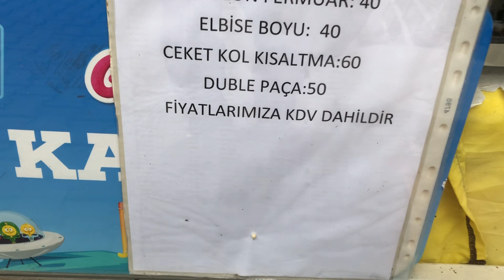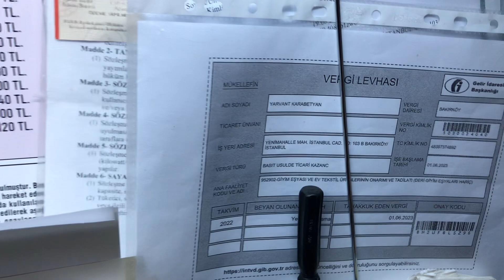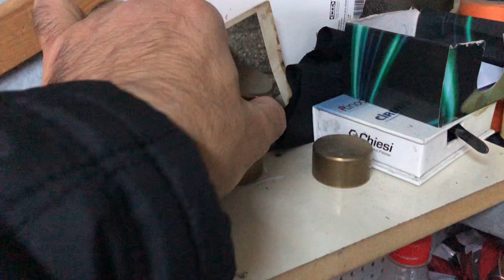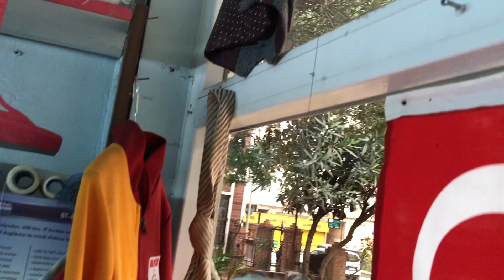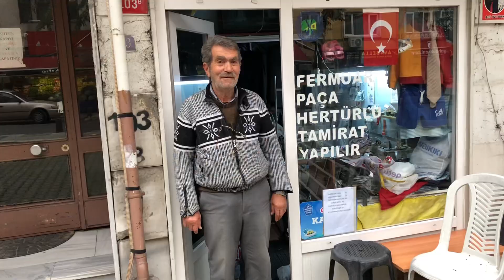66: SON ERMENİ USTALAR ; KASTAMONU lu TERZİ YERVANT DAYDAY terzi ermeni